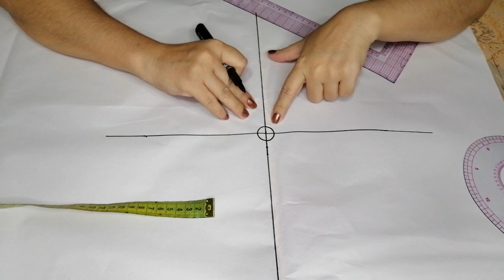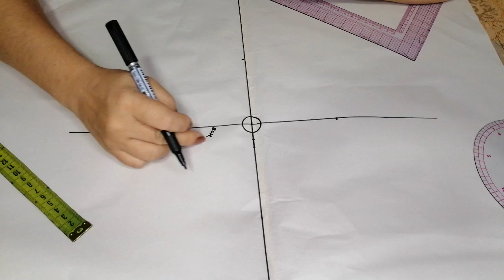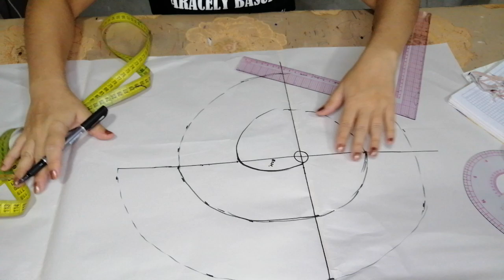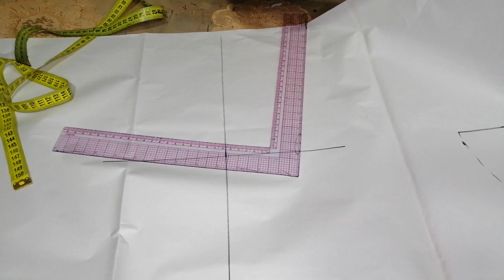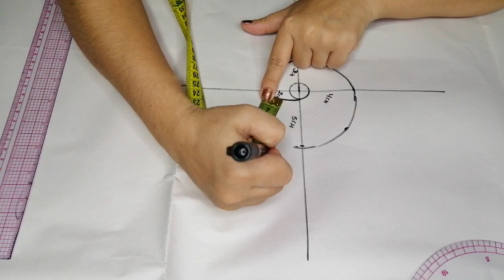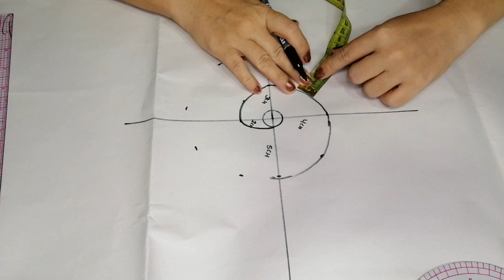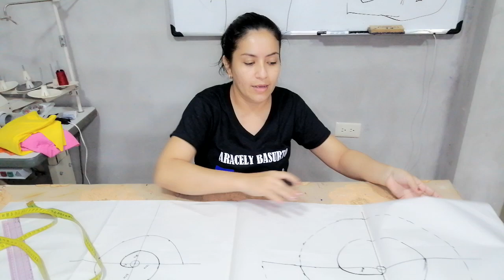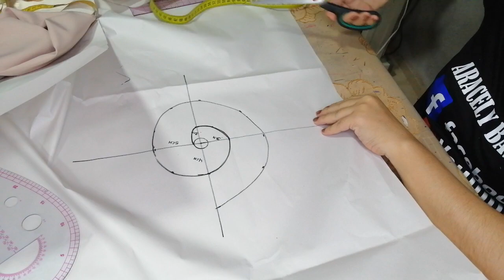COMO HACER ARANDELAS EN FORMA DE CARACOL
Te traigo una manera práctica y fácil para que puedas realizar arandelas para que así puedas ahorrar la mayor cantidad de tela.